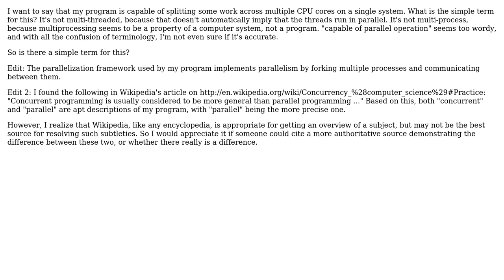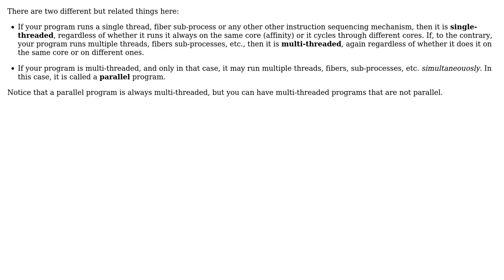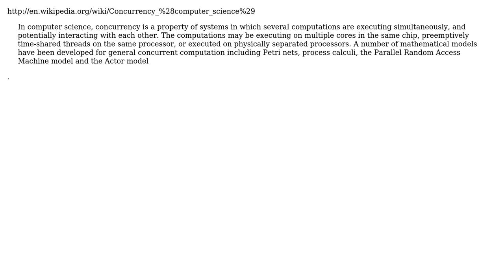What is the \*correct\* term for a program that makes use of multiple hardware processor cores?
Software Engineering: What is the *correct* term for a program that makes use of multiple hardware processor cores?

With thanks & praise to God, and with thanks to the many people who have made this project possible! | Content (except music & images) licensed under CC BY-SA | Music | Images & others | With thanks to user user803563 user Ryan C. Thompson user redjamjar user CesarGon and the Stack Exchange Network Trademarks are property of their respective owners. You are responsible for your own actions.